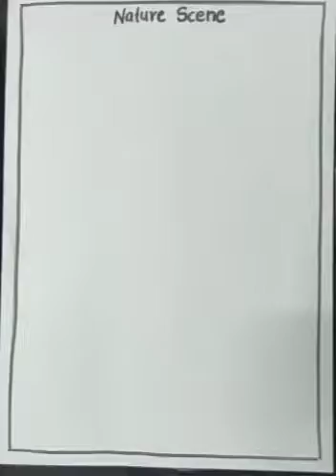ART & CRAFT_CLASS VII_NATURE SCENE